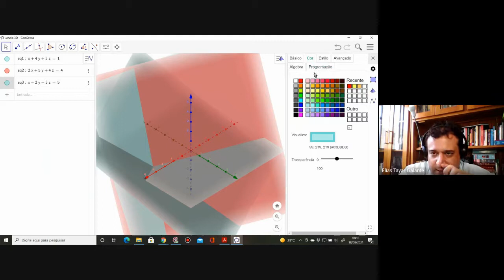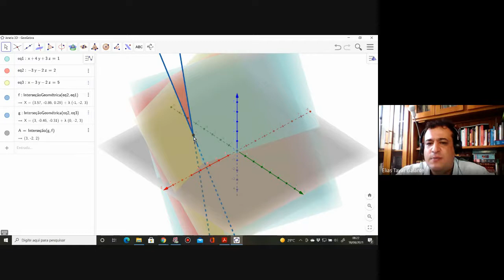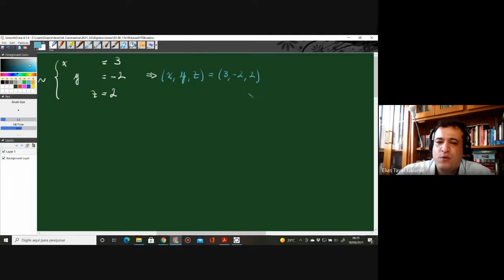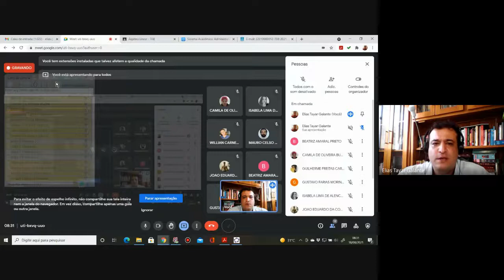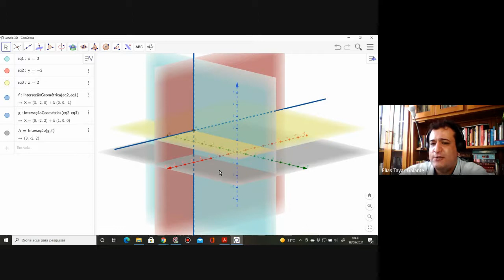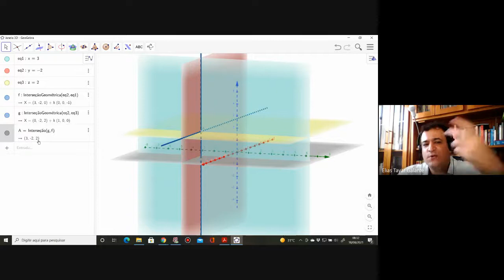Aula 03 - Sistemas lineares - escalonamento I